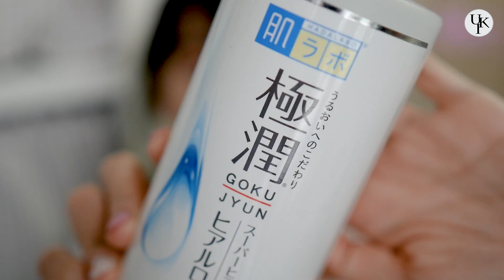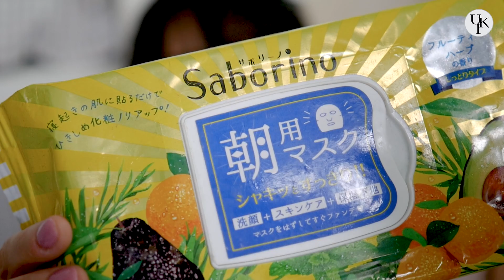七至八月的愛用品：CP值高面膜、粉餅、唇膏通通有 Recently favourite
前陣子出trip 後發燒了，所以影片就像我的航班一樣延誤了～～～
產品資訊再更新吧～～